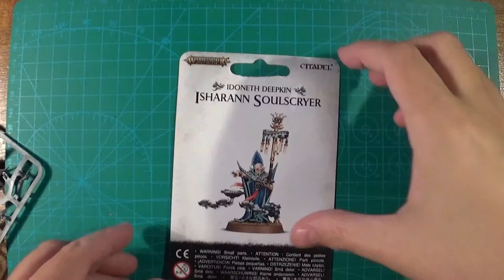Warhammer: Assembly Isharann Soulscryer